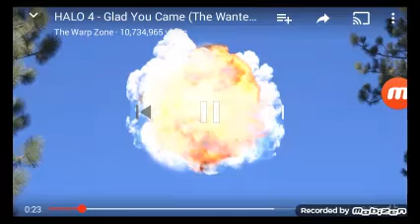Halo 4 song Glad you came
Glad you came